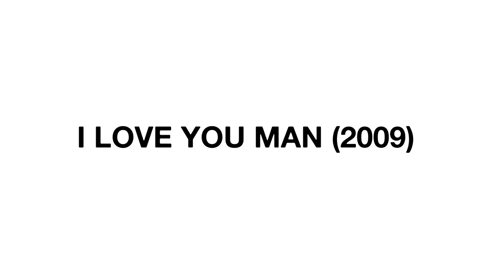Young Real Estate Agent Reacts to Real Estate Scenes in Movies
I'm Brady Hiemstra! A young real estate agent working in British Columbia. This is a video where you can watch me react to the good and bad from real estate scenes in movies.